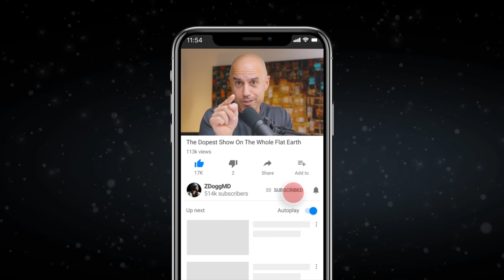How To Stop Living In Fear of COVID (w/Dr. Monica Gandhi)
Our pandemic response has generated untold fear and untold harm to our most vulnerable communities. Here's a possible way out.

Dr. Monica Gandhi is a UCSF professor of Medicine in the division of HIV, infectious diseases, and global medicine. Her current research involves masks and their effects on COVID disease severity. In this interview we talk about the effects masks and mask mandates may have (distinguishing correlation from causation), masks and herd immunity, how our current climate of fear has punished poor people, the "strata of fear" that your social group resides in, and much more.

Your support keeps this content independent and awesome, so join the Supporter Tribe to get exclusive videos, live discussions, and other crazy perks: